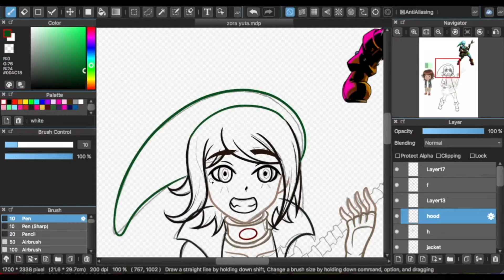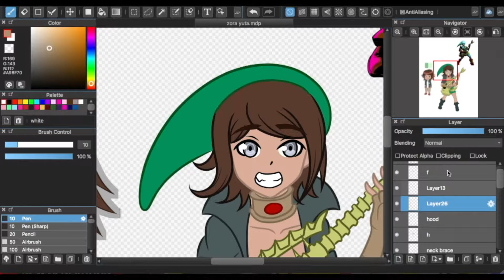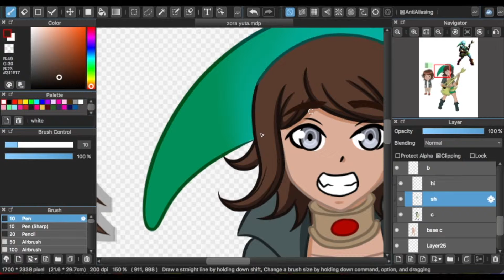Zora Yuta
Yuta Asahina as a Zora. Rock that fishtar Yuta!

i was inspired to make this from NicoB's Legend of Zelda playthroughs, more specifically majora's mask. i'm glad i finally finished as it was really fun matching Danganronpa characters to the different LoZ races

it took me a while to figure out who would fit the zora best, until Yuta came to mind and i was like "PERFECT"! that fish-guitar thing was a pain in the butt to draw but man was it worth it

♩♫ ♪ Music ♪ ♫♩
I’m Happy For This Guitar by Freedom Trail Studio
♬ Outro ♬